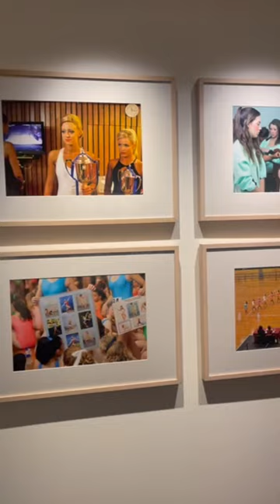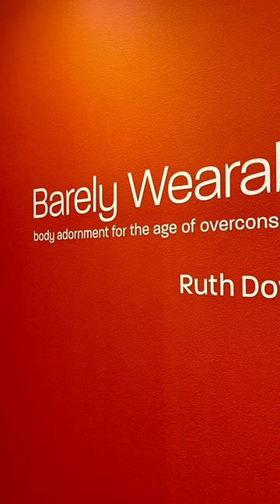Manly Art Gallery & Museum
Fair Play
An exhibition of artists working in multi-disciplinary practices, using sport as motifs and metaphors to reflect on issues...

Ruth Downes: Barely Wearable
Ruth reappropriates everyday materials and objects to celebrate their intrinsic beauty.

Manly by Ferry: Treasures from the Vault
Back by popular demand, this exhibition celebrates a quintessential Sydney icon and reveals insights into its evolution ...

Simone Douglas: MAG&M Art Wall
Northern Beaches born, New York-based artist Simone Douglas takes over MAG&M’s façade.

Aboriginal Dreamtime Fine Art Gallery

The gallery has developed relationships with artists and staff from diverse communities throughout Australia, including the Central & Western Deserts and art Centres.

Jason James Gallery

Jason has been working in digital media for close to 30 years.
He is a cinematographer who has spent most of his working life shooting current affairs stories for the Seven Network.
His drive and ambition as a lensman have led him to some relatively uncharted parts of the world to document stories and people from all walks of life.

Ralph Kerle Gallery

Ralph Kerles's art collections are composed of the natural abstractions of nature during journeys taken by Ralph Kerle. Described as meditative, emotional, inspirational and aesthetically beautiful in their abstraction, these works explore the play of water’s physical movements combined with natural light projected at various times of day to create surreal reflections of colour.